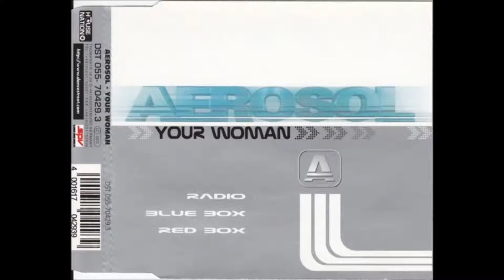Aerosol - Your Woman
Label: Dance Street ‎– DST 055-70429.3, House Nation ‎– HN 222
Released 1998 in Germany